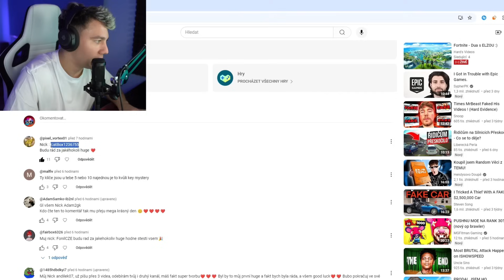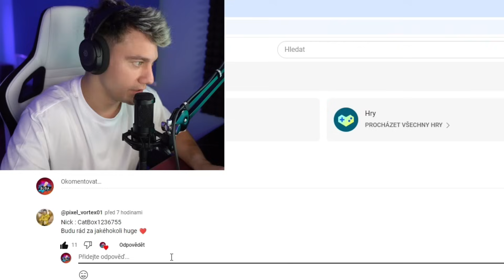OBROVSKÁ BÍDA...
Tohle Video ti vyrazí dech!😳
HRA ► PET SIMULATOR 99